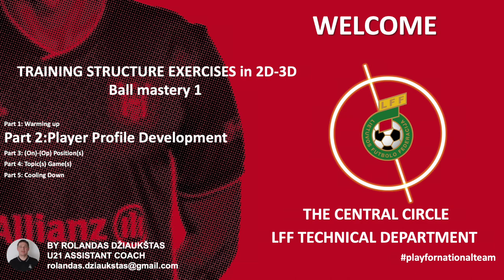Kamuolio valdymo pirmas pratimas (Rolandas Džiaukštas)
LFF Techninis departamentas dalinasi Lietuvos rinktinių trenerių parengta medžiaga apie treniruočių struktūrą.
„Mūsų naujas žingsnis yra pristatyti edukacinio ir didaktinio pobūdžio dokumentus apie naująją žaidimo viziją. Šią savaitę pradėsime nuo žaidėjų vystymo dalies, kurią sudarys treniruočių struktūros pratimai. Mes suteiksime jums kuo daugiau pratimų, kuriuos lengvai galėsite įdiegti ruošdamiesi savo treniruočių sesijoms“, – teigė LFF techninis direktorius Patrick De Wilde.